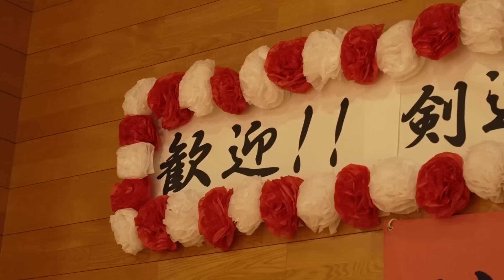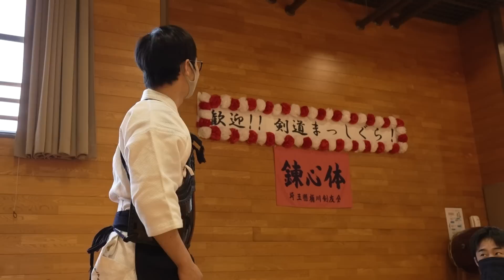【道場訪問】待望の新シリーズ！まっしぐらメンバーがあなたの道場へ！【剣道まっしぐら！】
強豪校もいいけど、少年少女剣士ともっと触れ合いたい！
そんなメンバーの要望に応えて道場訪問企画が実現したよ。
ご応募くださった皆様、本当にありがとうございます！

佐藤あかり卓上カレンダーの購入は次のURLからお進みください！↓

いつか大勢集まったら大会や稽古会を開きたいと思っています！

剣道大好き芸能人
渡辺正行67歳、六段（←昇段しました！）。

YouTube初心者で右も左も分からないけれど、
とにかく剣道の普及のために
どんな稽古環境にも飛び込み、挑戦します！

剣道って、こんなに楽しいんだぞということを、
剣道を知っている人、知らない人、
やったことのある人、やったことのない人、
皆さんに向けて発信していきます！